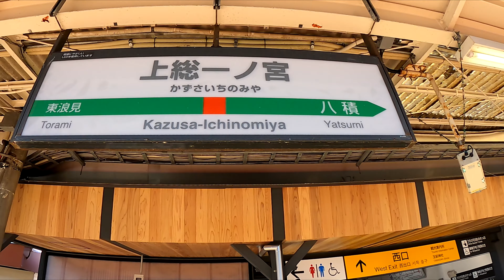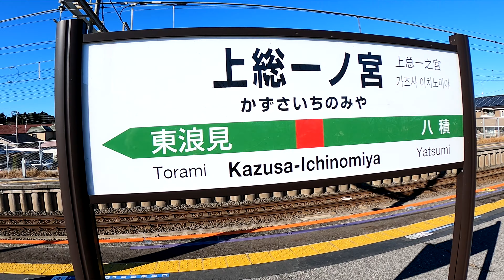【外房線は当駅を境にして運行形態が変化】外房線 上総一ノ宮駅 Kazusa-Ichinomiya Station. JR East. Sotobo Line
※同時録音に失敗しています。
※設定を間違えてカメラが揺れる箇所があります。
カメラはGoPro HERO9 Blackを使用しています
2020年12月17日撮影
上総一ノ宮駅（かずさいちのみやえき）
JR東日本。外房線
1897年（明治30年）4月17日に房総鉄道大網 - 当駅間開業にともない、一ノ宮駅として開設。旅客・貨物取扱い。
1899年（明治32年）12月13日に当駅 - 大原間延伸開業。
1907年（明治40年）9月1日に房総鉄道が買収され、帝国鉄道庁の駅となる。
1916年（大正5年）1月1日に上総一ノ宮駅に改称。駅名の重複を解消するためであり、同じ日にはそれまで当駅と同名を称していた3か所の「一ノ宮駅」もそろって駅名を変えている（それぞれ三河一宮駅、尾張一ノ宮駅（現・尾張一宮駅）、長門一ノ宮駅（現・新下関駅）に改称）。
1971年（昭和46年）7月1日貨物扱い廃止。
1987年（昭和62年）4月1日国鉄分割民営化に伴い、東日本旅客鉄道（JR東日本）の駅となる。
2004年（平成16年）10月16日にICカード「Suica」の利用が可能となる。東京近郊区間に組み込まれる。
2018年（平成30年）12月27日に1・2番線ホームに待合室を整備。
2020年（令和2年）7月1日に2020年東京オリンピックのサーフィン競技が最寄りの釣ヶ崎海岸で開催されるのに伴い、東口（ICカード専用改札口）が開設。
JR外房線は当駅を境にして運行形態が変化するため、快速運転の多くが当駅を始発・終着駅としている。起点の千葉駅から当駅までは複線区間、当駅から東浪見駅までは単線区間となる。
2019年（令和元年）度の1日平均乗車人員は2,976人。
The camera uses GoPro HERO9 Black
Kazusa-Ichinomiya Station
JR East. Sotobo Line
The average daily number of passengers in 2019 is 2,976.
上總一宮站
JR東。 外房線
它於1897年4月17日開業。
2019年的每日平均乘客人數為2,976。
上总一宫站
JR东。外房线
它于1897年4月17日开业。
2019年的每日平均乘客人数为2,976。
가즈사이치노미야 역
JR 동일본. 소토 보선
1897 년 4 월 17 일 개관했다.
2019 년도 1 일 평균 승차 인원은 2,976 명.